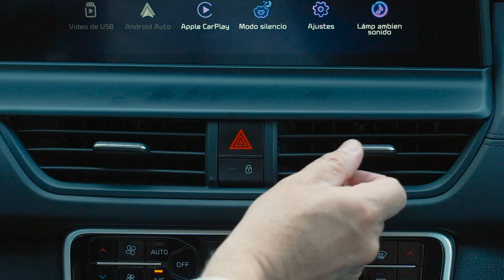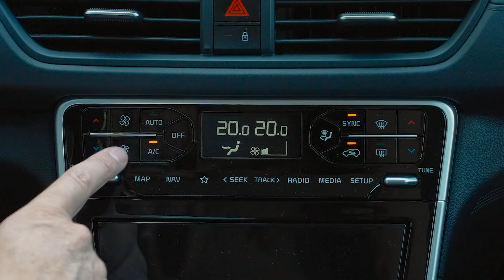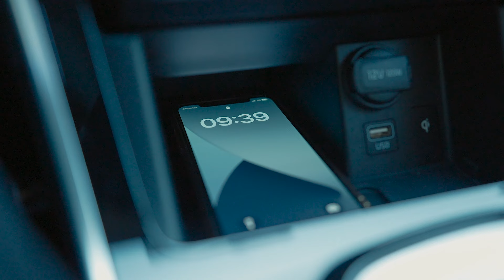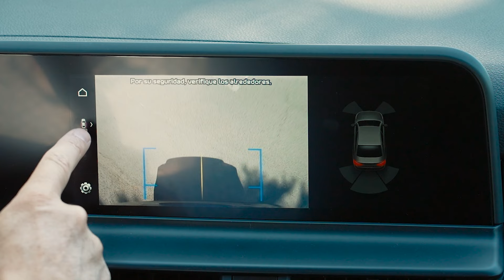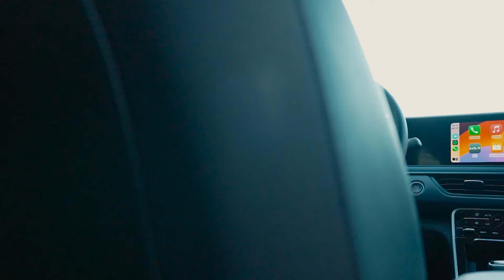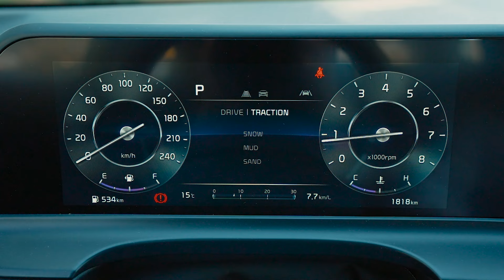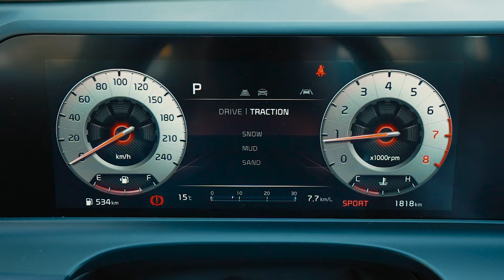Test Drive | Kia Seltos | Un SUV que cambia de look y de origen 🔥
@KiaChile kiaseltos kia kiaseltos2024 chileautos testdrive autoschile autos autosnuevos chileautos chile

En el Test Drive de la semana, estuvimos probando el Kia Seltos, este ejemplar que habita en el segmento de los SUV-C, se renueva y cambia de origen ya que llega desde China, ofreciendo mayores dimensiones y dos nuevas alternativas de motorización.

La primera alternativa de motorización corresponde a un bloque gasolinero de 1,5 litros que produce 113 cv y 144 Nm de torque, coligado a una transmisión manual de seis marchas o una caja automatizada (IVT).

Y la segunda opción es un motor turbo gasolinero de 1,4 litros que eroga 138 cv y 242 Nm de torque, unidad que exclusivamente se asocia a una transmisión automática de doble embrague y siete velocidades; en este caso se anuncia un rendimiento urbano de 13,4 km/l.

El nuevo Kia Seltos está disponible en cuatro versiones, y los precios parten desde los $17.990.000 hasta los $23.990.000.